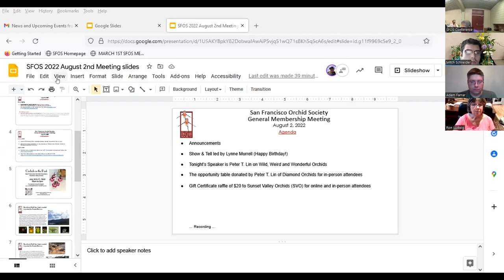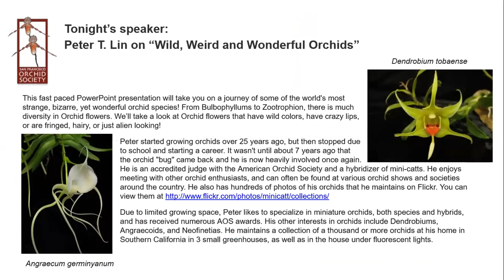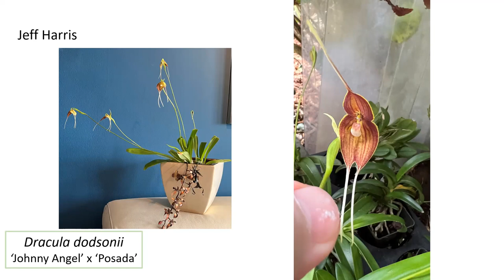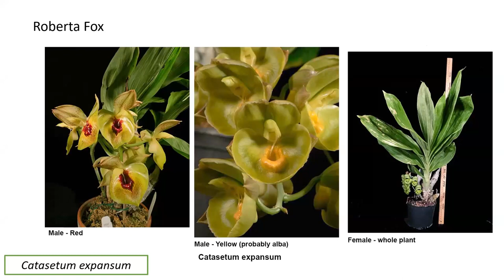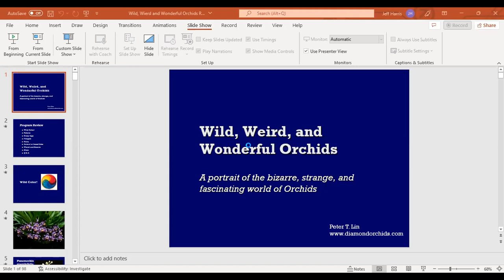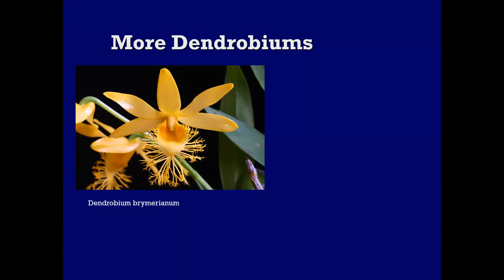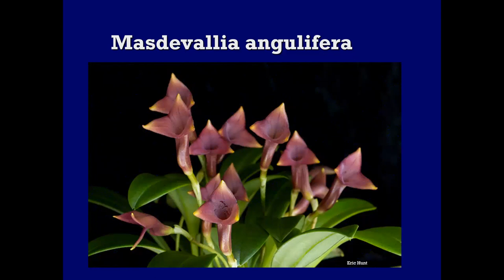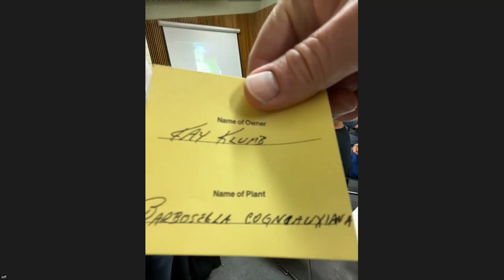August 2, 2022 - Peter T Lin of Diamond Orchids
A video recording of the August 2, 2022 monthly members meeting of the San Francisco Orchid Society, show and tell table (live in person as well as virtual on Zoom), followed by guest speaker Peter T. Lin's talk on "Wild, Weird and Wonderful Orchids."
See all the lovely plants our members brought in & learn a bit about each from Lynne Murrell.
We wrap up with a plant raffle for the in-person attendees as well as gift certificate give always for those online and in-person.